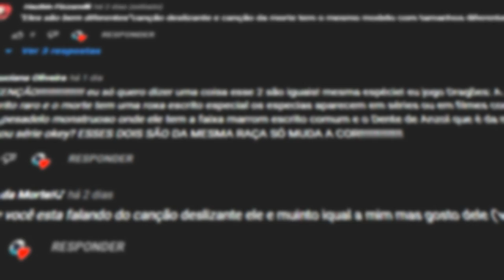5 DRAGÕES que Podem Derrotar o Fúria da Noite! (Parte 2)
No vídeo de hoje eu mostrei 5 espécies poderosas que poderiam derrotar um Fúria da Noite, a espécie mais temida de Como Treinar o Seu Dragão.

➧ Música
Song background film